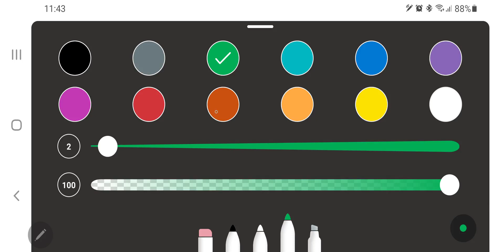MS 2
احصاء رياضي
د.لؤي الزعبي
لجنة العلوم